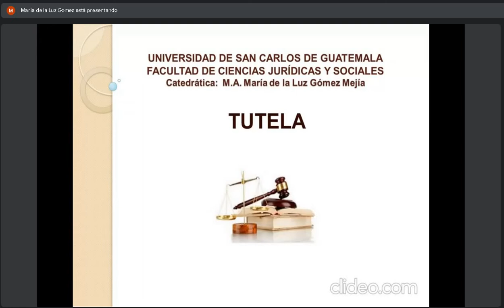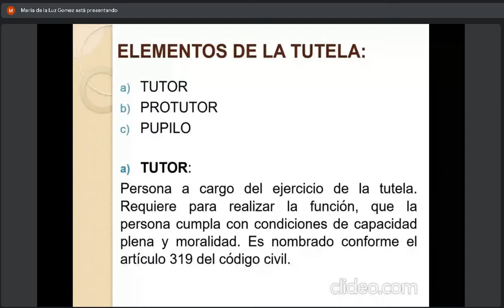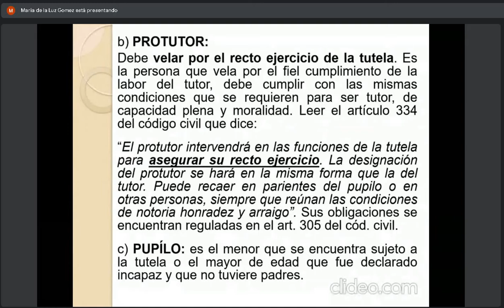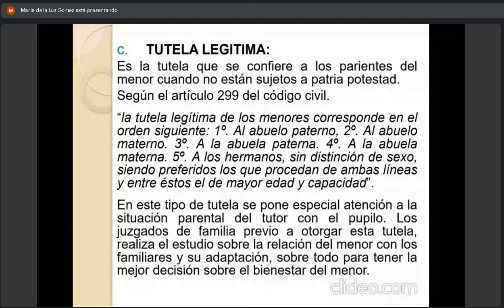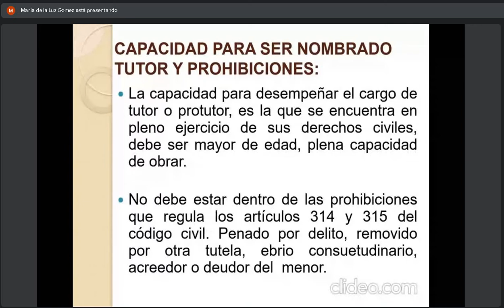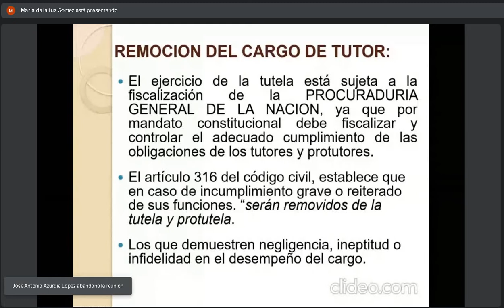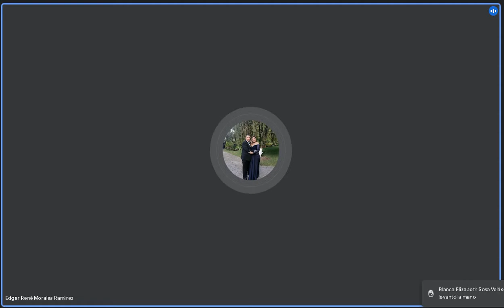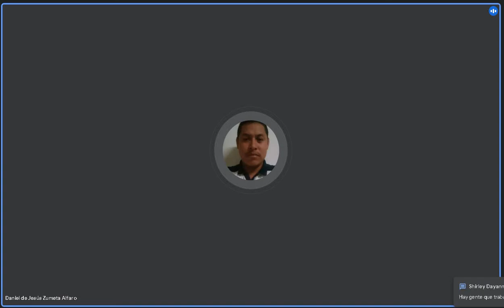Derecho Civil 1 C 5/05/2022